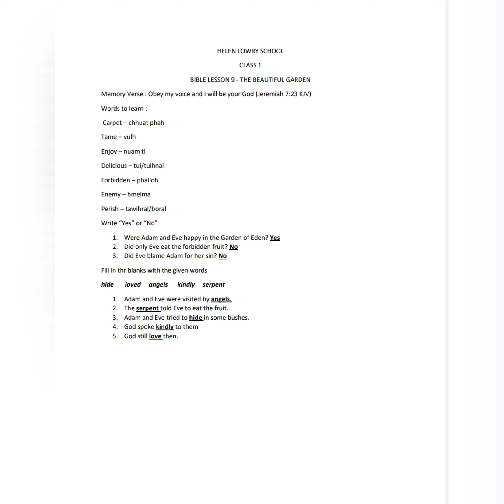CLASS 1 BIBLE LESSON 9 NOTES & TEXTBOOK ACTIVITIES CHHIAR DAN